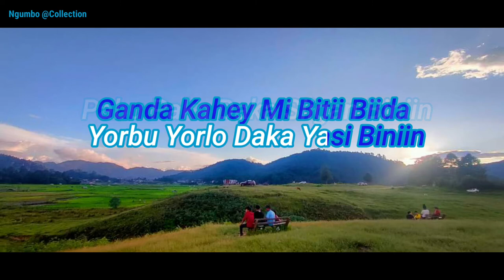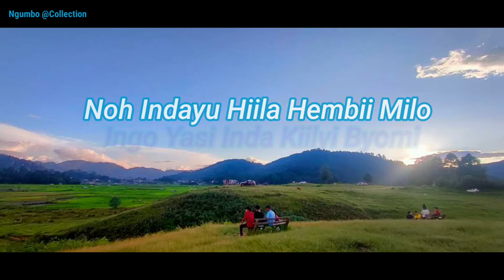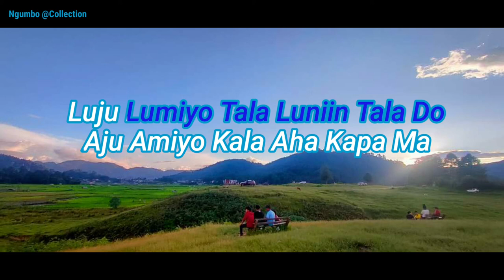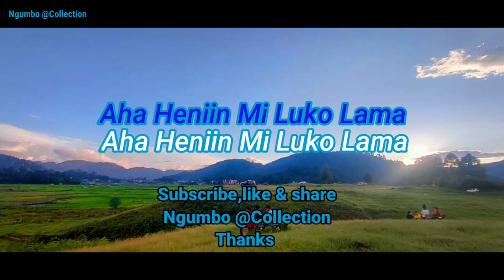Ami Kaniin Kakin Lama | Karaoke | Apatani Song | Michi Tagur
# Apatani Song
# Karaoke
# Ziro